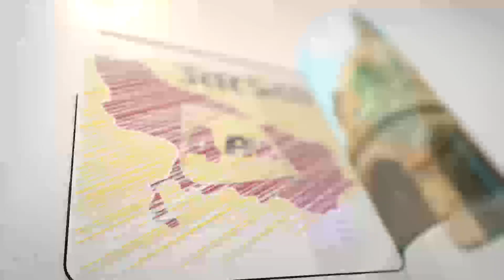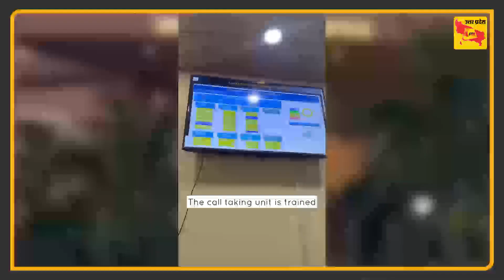प्रियंका चोपड़ा ने UP को लेकर कही मन की बात ,7 बजे के बाद लगने लगता है डर